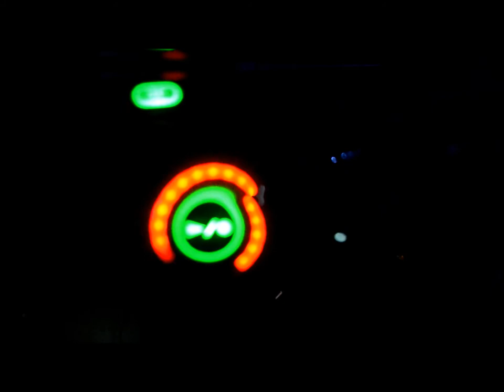Synthesthesia - Small World Theatre Cardigan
An immersive journey of the senses into an abstract audiovisual soundscape, humans interface with synthesisers.

Edited by @ThomasGreenhaf - Twitter